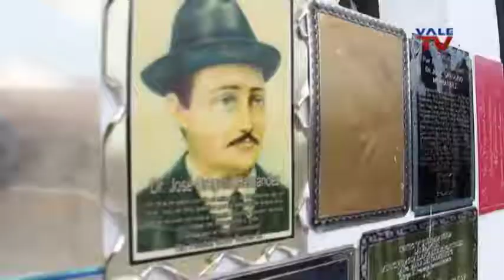SERIE DE MICRO REPORTAJES: JOSÉ GREGORIO HERNÁNDEZ. UNA HISTORIA DE SANTIDAD II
La Gran Caracas:
-Red Nacional: Canal 5
-Simple TV: Canal 114
-Inter: Canal 10
-SuperCable: Canal 52
-NetUno: Canal 4